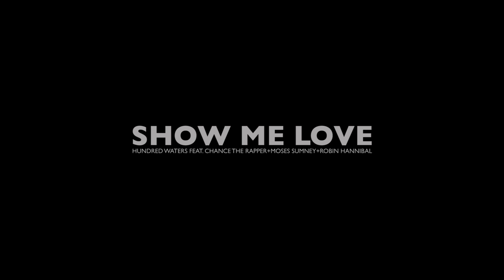VOLGA FILMS | SHOW ME LOVE | CHOREO BY JEKA JANE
VOLGA FILMS
DIRECTOR: GG

CHOREOGRAPHER: JEKA JENE
DANCERS: JEKA JANE , JOLO CABRERA